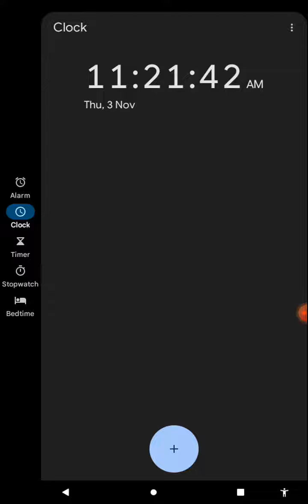Tablets optimized Google clock App